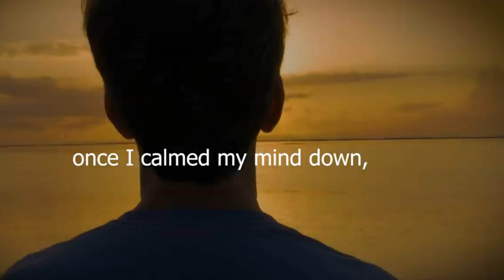Motivation in 2 minutes. It'll complete your day.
Thanks to Davis Goggins.
All you need is you!